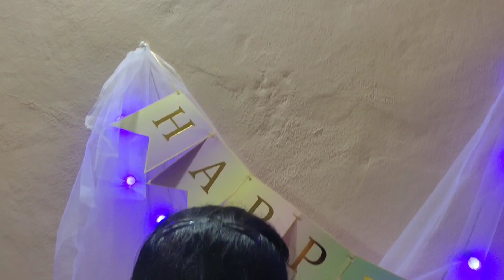Low price simple and beautiful Birthday decoration idea explanation and tips.sunday vlog